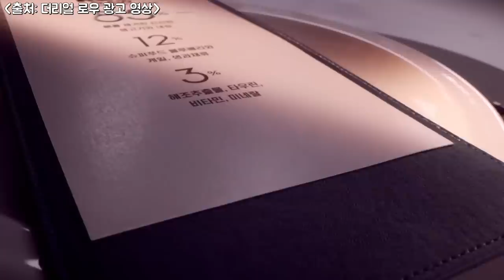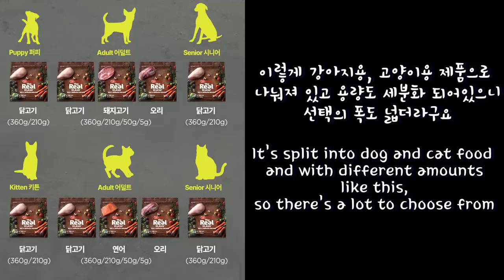어서와~ 가오나시는 처음이지?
-번역 / subs
러시아어 / Russian : Surgey Urazov
중국어(Chinese), 인도네시아어(Indonesian) : Monica Christina
태국어 / Thai : Nart Piengpaj
터키어 / Turkish : Lich Sama
포르투갈어 / Portuguese : Louise Kayanuma

-BGM

▶ Profile
묘종 : 노르웨이 숲 고양이
이름 : 광복이
성별 : 수컷
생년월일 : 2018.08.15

▶ Profile
견종 : 사모예드
이름 : 밀키
성별 : 수컷
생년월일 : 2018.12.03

▶ Profile
묘종 : 길고양이(유기동물 보호소 구조묘, 코리안 숏헤어)
이름 : 탄이
성별 : 수컷
생년월일 : 2020년 4월 말 추정

▶ Profile
Name :  Gwang Bok
Type : Norwegian Forest
Sex : male
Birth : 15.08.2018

▶ Profile
Name : Milky
Type :  Samoyed
Sex : male
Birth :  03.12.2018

▶ Profile
Name : Tan
Type :  Ginger Domestic Shorthair/Tabby
Sex : male
Birth :  Late April, 2020(estimate)